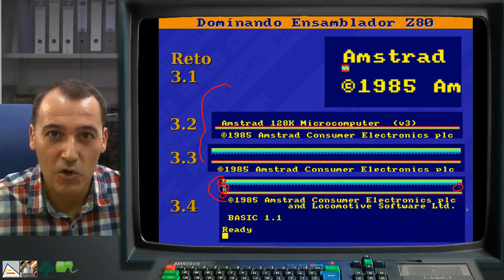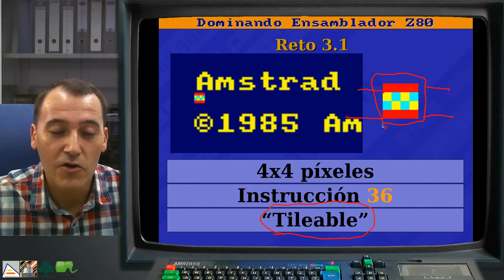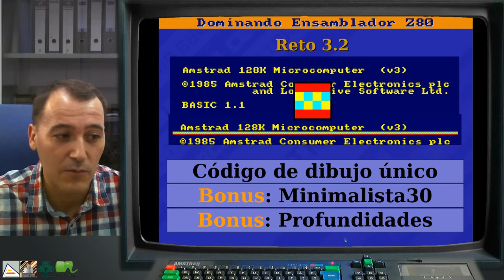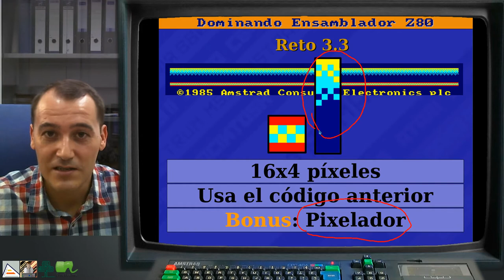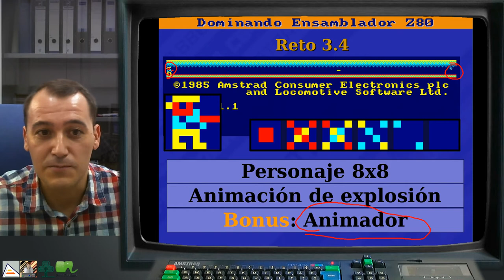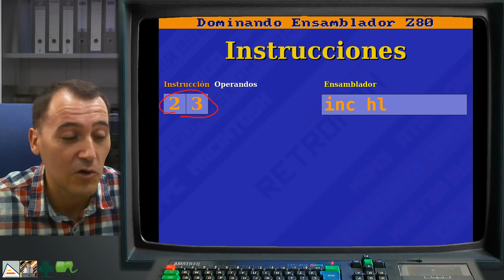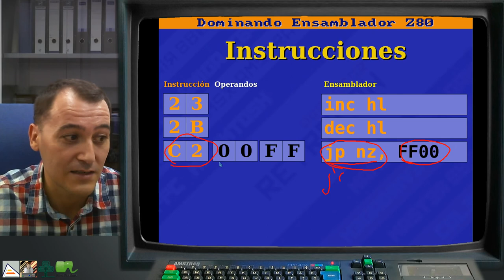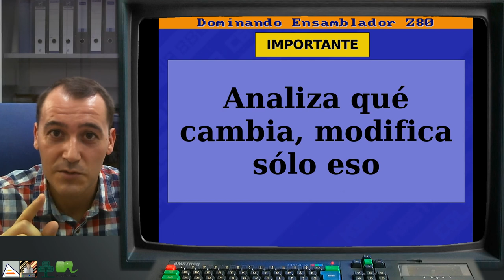[DEZ80 2.P06] RETO: Dibuja y anima a lo grande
Presentación del reto de dibujado y animación a lo grande del nivel 2. En este reto se realizan dibujos y animaciones que requieren código de repetición para poder hacerse. Se aprende a crear código de dibujado de sprites relativo a una posición para poder pintarlos en distintas partes de la pantalla. Se termina realizando una animación con un suelo, un cielo, un personaje que dispara y una explosión al final del recorrido de la bala.